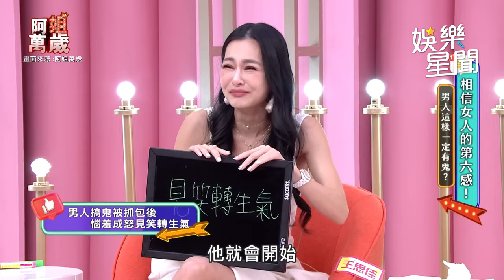王思佳 控訴男人愛「見笑轉生氣」連趙哥都認輸？光憑「這一招」男人全慫了！｜阿姐萬歲｜三立娛樂星聞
畫面來源：阿姐萬歲